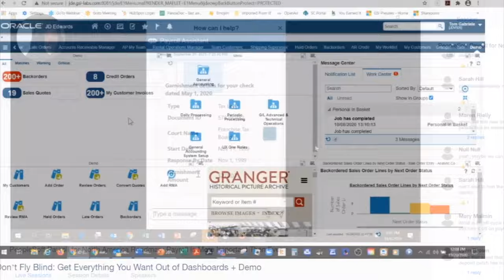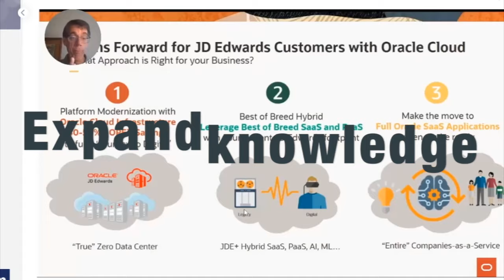Quest Experience Week 2020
Join us online December 7 - 10 for Quest Experience Week - a FREE digital event for Oracle users, presented by Quest Oracle Community!

Get strategic insight and how-to education for users of PeopleSoft, JD Edwards, Cloud, and Database & Technology solutions.